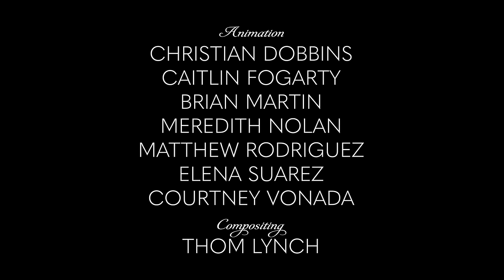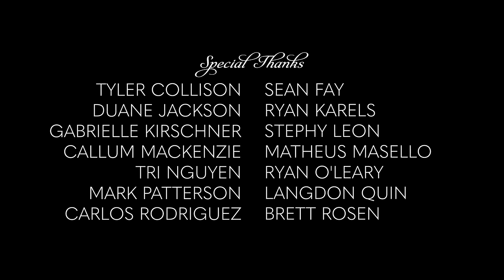The Champions: Season 1, Episode 9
Time for the reunion show.

Follow @brfootball!